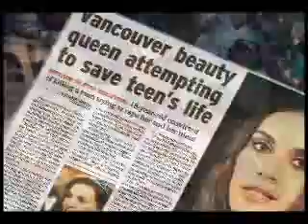Nazanin - EPK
EPK for Bodog Music Recording Artist Nazanin.